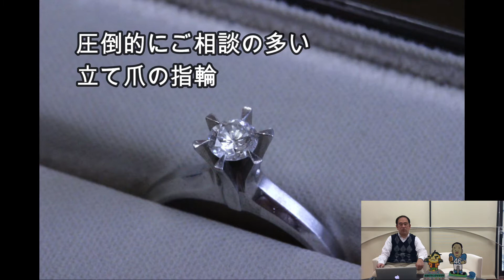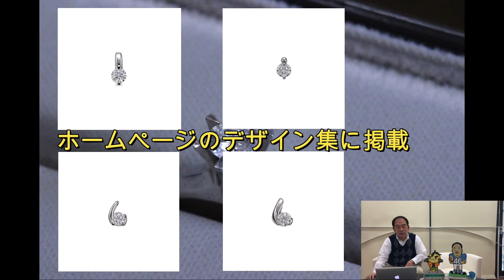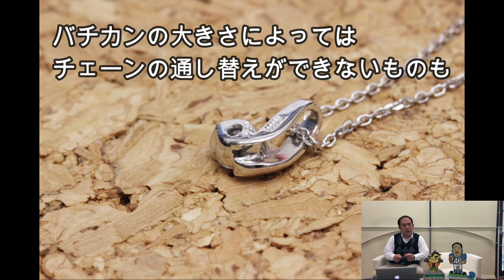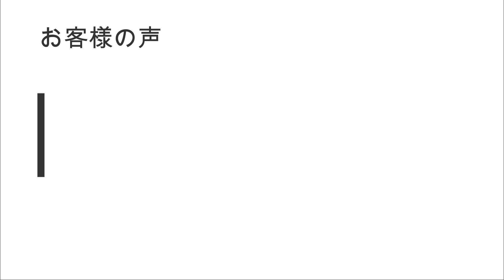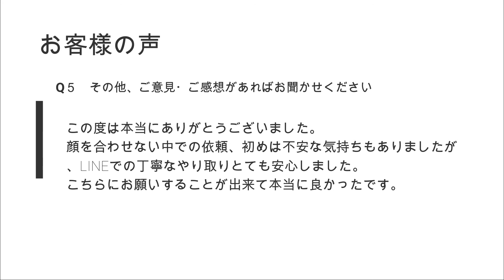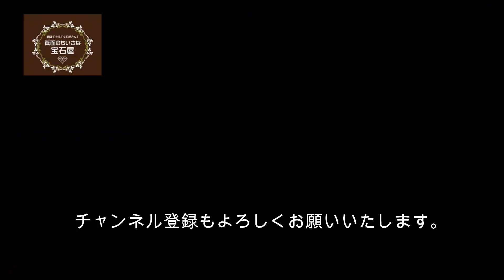選ぶのも楽しい。安い価格で出来るペンダントへのジュエリーリフォーム（店長の解説動画）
【アットホームなジュエリーリフォーム・修理専門店】

※ 配送でのご依頼も承りしております。

[ No.1710 ]　選ぶのも楽しい。安い価格で出来るペンダントへのジュエリーリフォーム

◆　お客様からのご要望　◆

東京都からLineでご相談・配送でご依頼をいただきました。

お祖母さんから譲り受けた立て爪ダイヤの指輪。

自分の好みのデザインのネックレスにしたいとのことでした。

ホームページのデザイン集からお好みのデザインを数点、ピックアップしていただき、お見積もりのご要望をいただきました。

◆　リフォームのご提案・ポイント　◆

ホームページのデザイン集の価格はおおよそで記載していますので、お持ちのダイヤの大きさがわからばより詳しい価格をお伝えさせていただきます。

お客様のダイヤが0.29カラットということで、以下のようなLineをお送りさせていただきました。

（ここから）

このたびは当店にご相談のLineをいただきありがとうございます。
箕面のちいさな宝石屋　越野　泰明です。

画像やご希望のデザインなどわかりやすくお伝えいただきありがとうございます。

ご希望のデザインはほぼ同じ価格になります。
0.29カラットのダイヤを使って、それぞれ￥33,000（税込）のリフォーム代金となります。

チェーンが必要な場合。おススメのチェーン代が　￥22,000（税込）になります。

またお持ちの指輪の古枠の下取りが重さによりますが、￥8,000～￥10,000ぐらいに思えます。

（ここまで）

候補のデザインから一つに絞っていただきご依頼をいただきました。